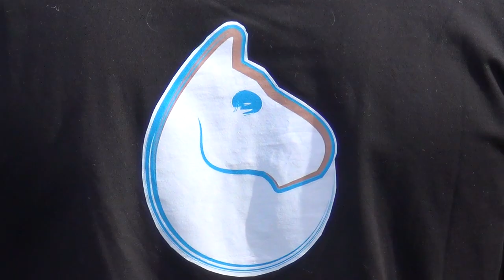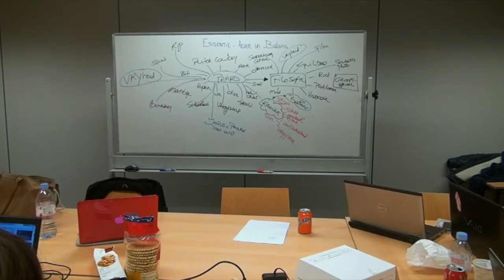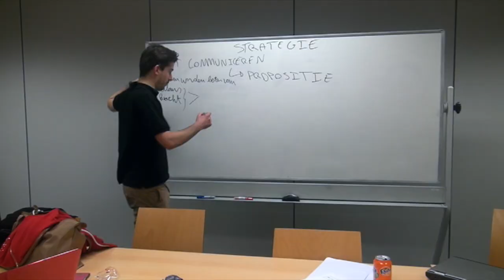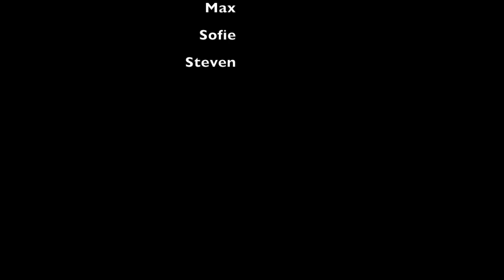Projectfilm 'Essentie' - Leven in balans / 3CC AP Hogeschool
Voor ons project 'Essentie' - Leven in balans maakte we een projectfilm waarin we de werking van de groep naar voren brachten. Ook laten we in deze video de leuke sfeer zien waarin we werkten gedurende de periode.

Het project is in opdracht van AP Hogeschool in Antwerpen en wordt begeleid door Karel Vinck van Duval Guillaume.

'Let me entertain you - Robbie Williams'.